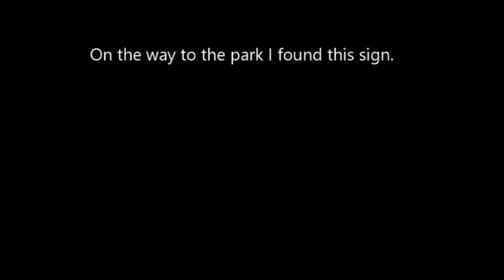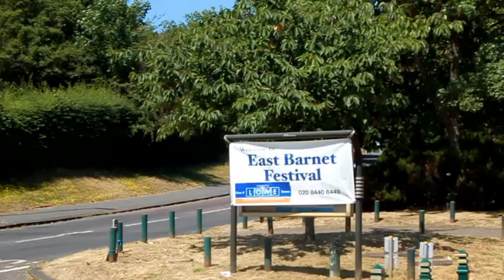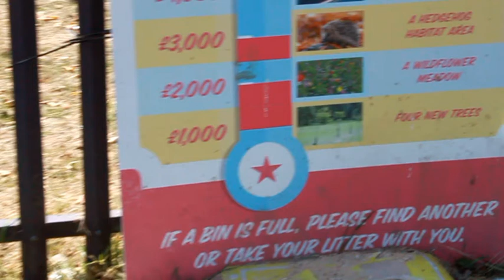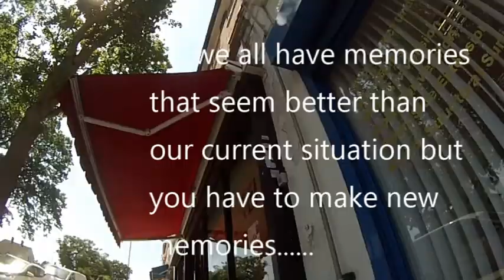THE EAST BARNET FESTIVAL IS HERE AGAIN!!!!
Hey 21fam how is life? Hope you can find the time to watch this to escape anything difficult in life and hopefully something in this vlog can resonate with you. Make a difference to world by creating something and sharing it because a life not shared is a life not lived. Take it easy fam PEACE!